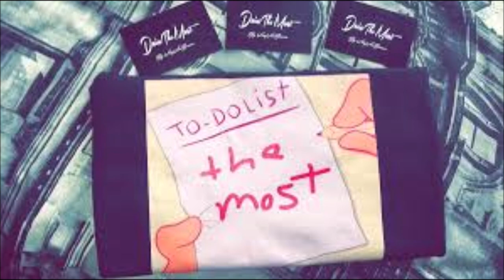DTM - D. Collins (Featuring Keszzopia)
New Single Wave